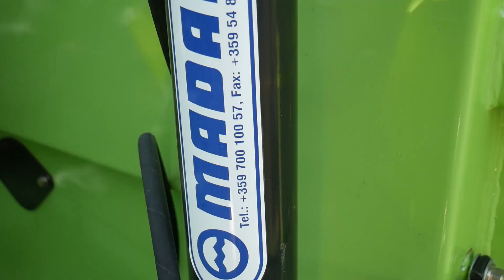SHAVER Series RC5026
Раздробител ротационен. Сечка. Мулчер.
MADARA Agro (Bulgaria)